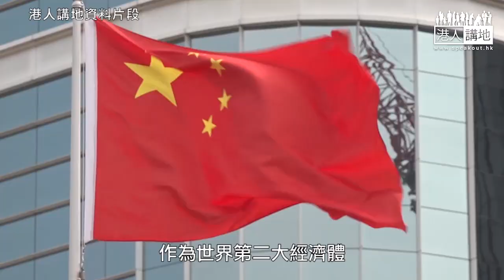【短片】【大國博弈】 美冷戰專家談中美「注定一戰」？ 必須找出相處之道以史為鑑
//中美關係是否「修昔底德陷阱」，甚至難逃一戰？不如聽一聽提出這個概念的美國冷戰專家解讀。//

瀏覽我們的IG：  / speakout_hk